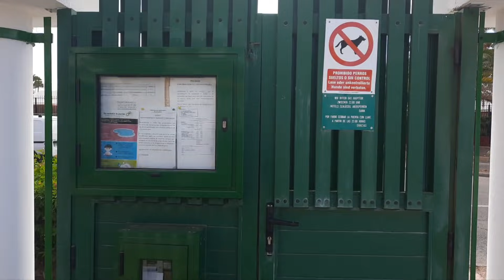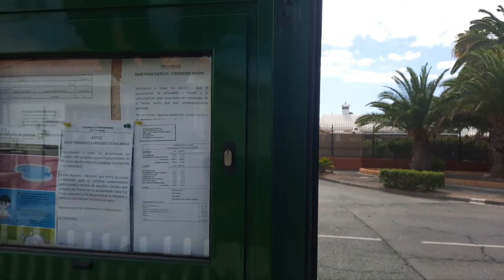Harry Spezial. 20.6.21 Zu vermieten, Min. 5 Monate, Max. 9 Monate.. am Ende die Lage im Cam. Int.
Dieses Objekt  wird über ein Immobilienbüro angeboten und abgewickelt.
Diese Mail wird dann an den Makler weitergeleitet. Ihr Einverständnis wegen Datenschutz vorausgesetzt.
Bungalows Villas Florian Avd,  Vingresor 41 in 35100 Maspalomas,
Bungalow auf 1 Etage in Maspalomas.
Zu vermieten, Monatsweise, ab September, max 9 Monate
MINDESTENS FÜR 5 MONATE AM STÜCK MINDESTENS FÜR 5 MONATE AM STÜCK.
ca. 60 qm  , 2 Terrassen  und kleiner Privatgarten. Großer Pool in der Anlage.
Klima/ Heizung  Preis 900.- pro  Monat inklusiv Strom, ( Limit wird festgelegt)  Wasser und Internet.
Gleiche Anlage wie im Video vom 1.6.21

Am Ende dieses Videos auf das Profilbild klicken, oder
Danke schön.

Gracias